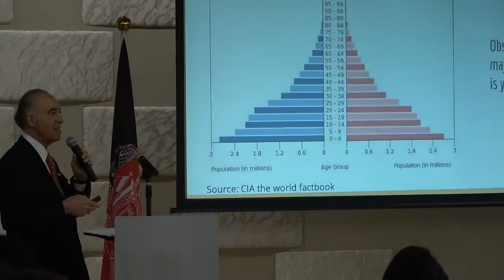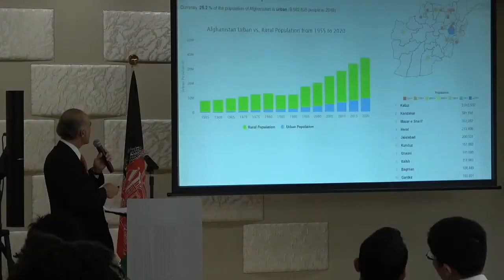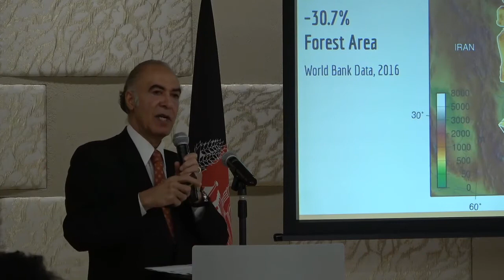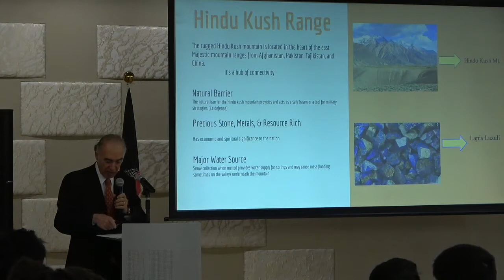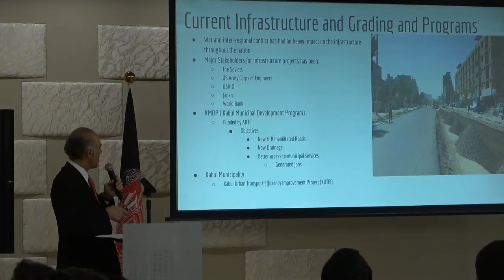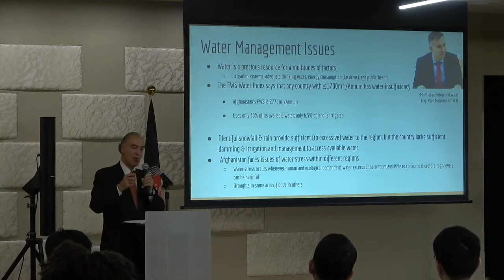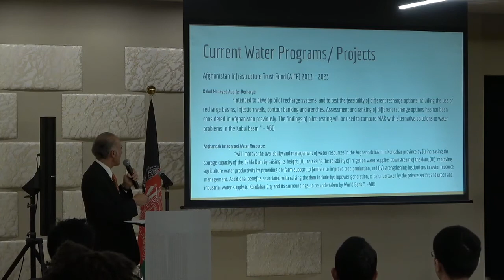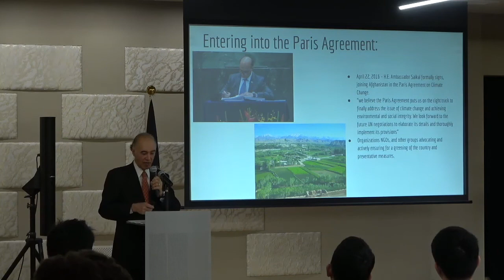H.E Ambassador Bashir Mohabbat - EDEN Seminar III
On the evening of January 31st at the Nihonbashi campus of Shizenkan University in Tokyo, EDEN Seminars welcomes to the stage Ambassador of Afghanistan to Japan, Dr. Bashir Mohabbat, Dr. Nassrine Azimi of Green Legacy Hiroshima, and professor emeritus of the University of Tokyo, Prof. Hiroshi Naito, presenting on the topic, "Lasting Legacies of Afghanistan: Unending Bounties of a Botanical Gardens Network".